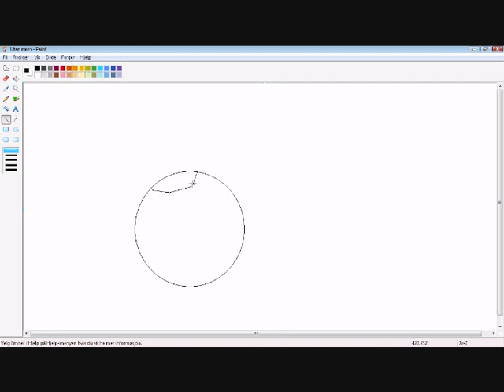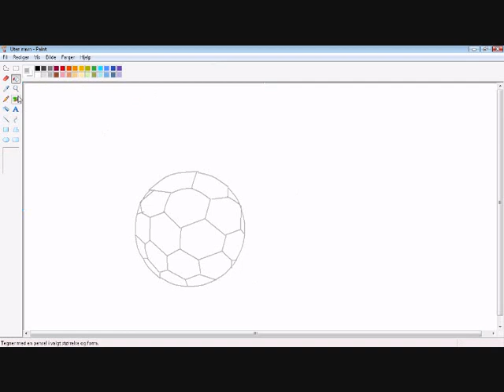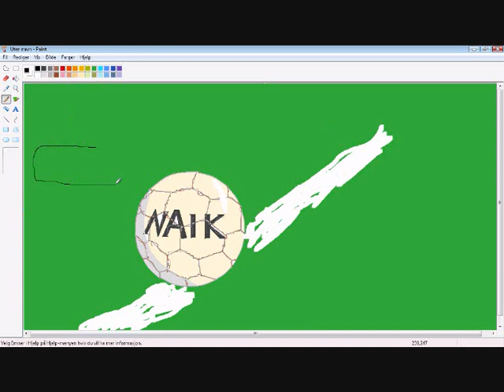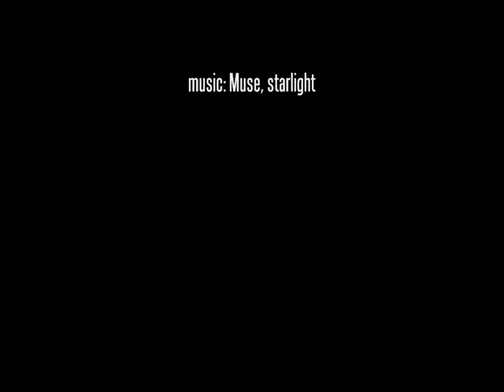How to draw a football in MS paint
you have seen a car, you have seen a hand, here is the football